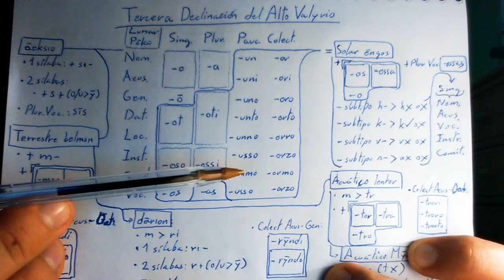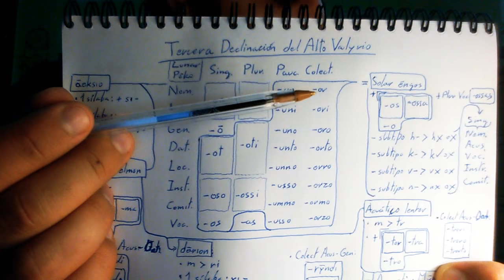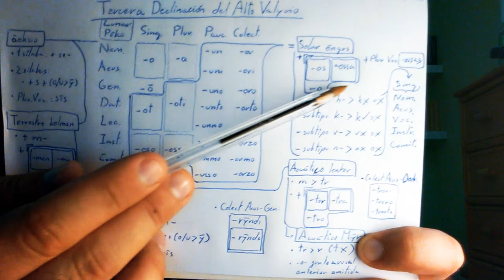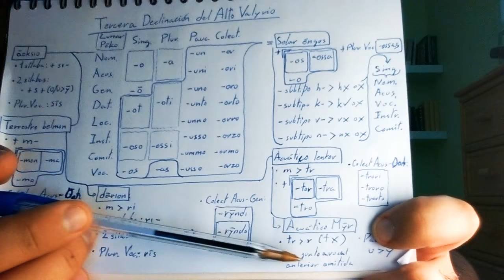Aprende ALTO VALYRIO Tercera declinación resumida y sintetizada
También para: "Valyrio", "Valirio", "alfabeto valyrio", "escribir en alto valyrio", "escribir en alto valyrio", "High Valyrian", "aprender alto valyrio", "alto valyrio frases", "Valyria", "Daenerys Targaryen", "Astapor", "Qarth", "Meereese", "Braavos".

[ descripción en construcción ]

Síntesis de la lección:

Tipo Lunar "Pēko":

Singular:
    Nominativo y Acusativo: -o
    Genitivo:
    Dativo y Locativo: -ot
    Instrumental y Comitativo: -oso
    Vocativo: -os
Plural:
    Nominativo y Acusativo: -a
    Genitivo, Dativo y Locativo: -oti
    Instrumental y Comitativo: -ossi
    Vocativo: -as
Paucal | colectivo:
    Nominativo: -un | -or
    Acusativo: -uni | -ori
    Genitivo: -uno | -oro
    Dativo: -unto | -orto
    Locativo: -unno | -orro
    Instrumental y vocativo: -usso | -orzo
    Comitativo: -ummo | -ormo

Subtipo Lunar "Āeksio":
    · Final de 1 sílaba: -si- + (final)
        · Excepto: -un a -syn y -or a syr
    · Final de 2 sílabas: -s- + ( u / o en y ) + resto del final
    · Plural Vocativo: -sis

Tipo Solar "ēngos":

Vocabulario adicional:

· Āeksio - amo, señor
· pēko - aceituna

Únete al grupo abierto de Alto Valyrio en Facebook y encuentra a gente que quiere practicar el idioma en conversaciones reales